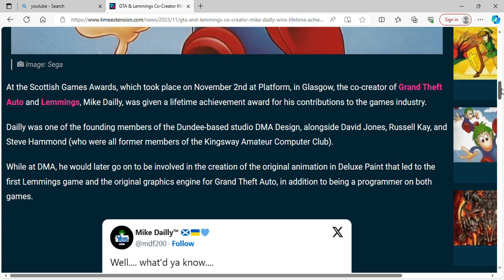GTA & Lemmings Co Creator Mike Dailly Wins Lifetime Achievement Award Time Extension